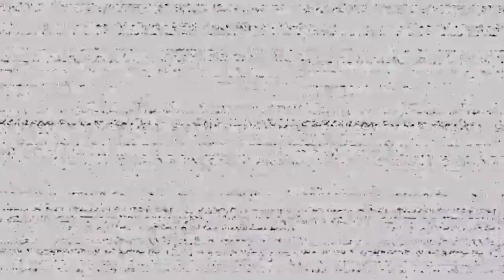I COMPLETED BONNIE IN PARTS AND SERVICE [Part 2] (FNAF Help Wanted)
1 or 2??? Lemme know down in the comments.